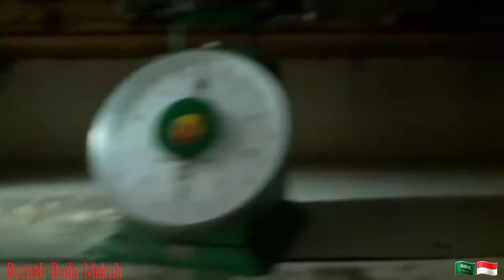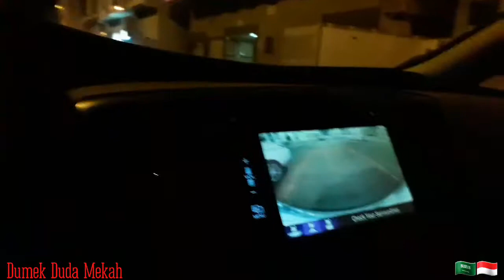Jalan sore cari yang gratisan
Parkiran semua banyar harus nyari yang gratis😄😄biar hemat kantong,ma's bro